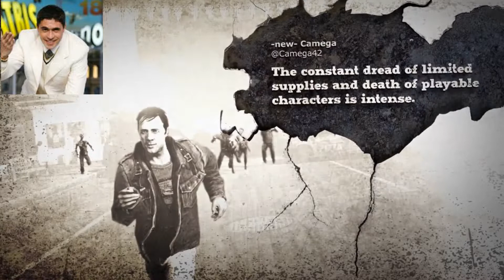STATE OF DEACY X BOX ONE PUBBLICATO PRIMO TRAILER # NEWS VIDEOLUDICHE 19 MARZO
Moreno Morello ci mostra il primo trailer di State of Decay per X Box One!